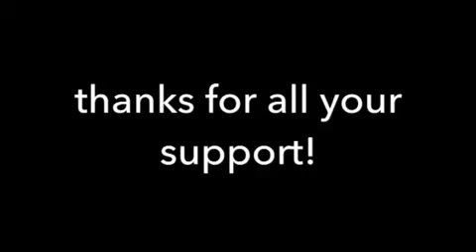Thomas and Spencer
Here is episode 50! I never could've made it this far without your support. Time to see why Thomas is on the mainland.